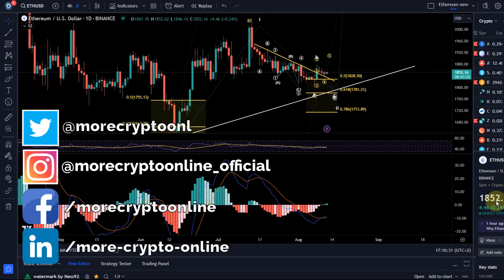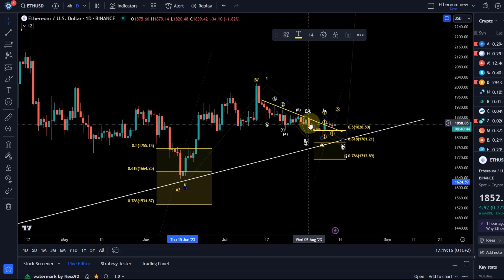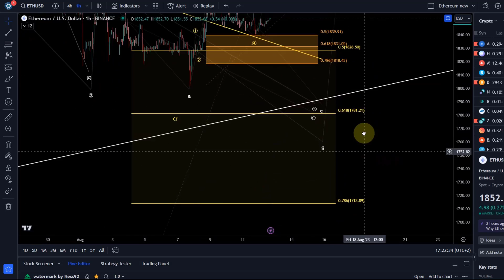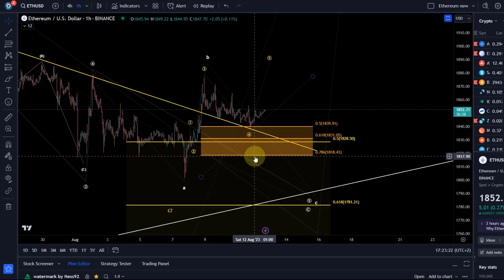Ethereum ETH Price News Today - Technical Analysis Update, Price Now! Elliott Wave Price Prediction!